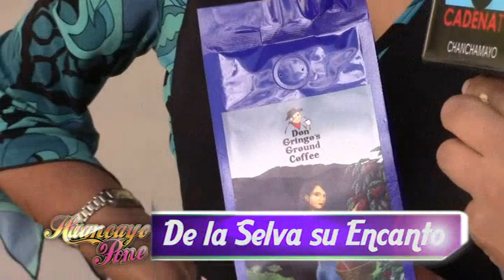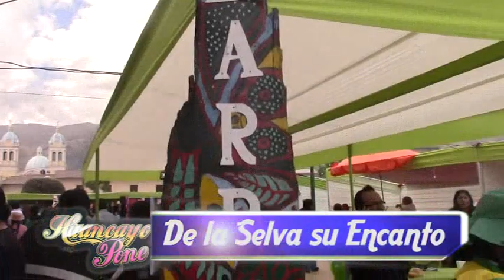DE LA SELVCA SU ENCANTO 1